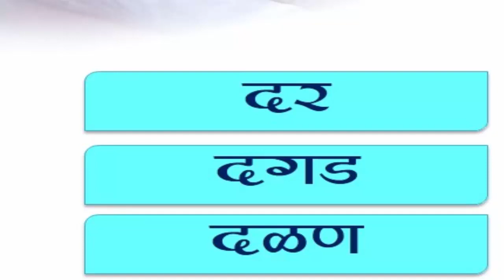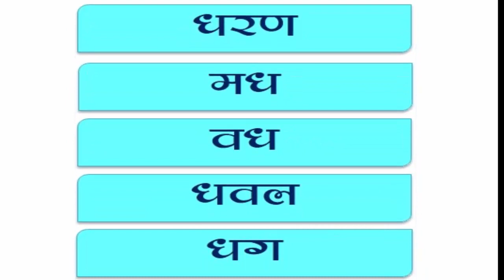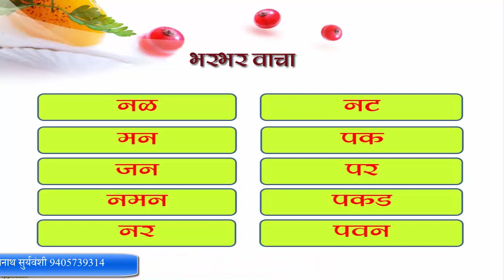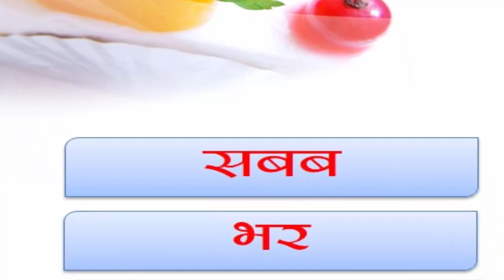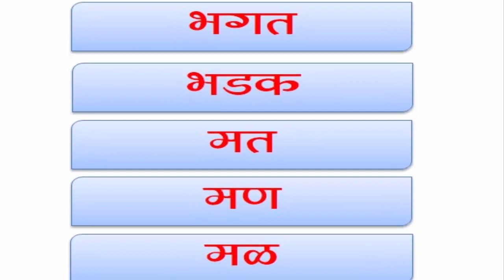educationalvideocreation How To Read Sadhe Shabd Part 4 साधे शब्द भाग ४